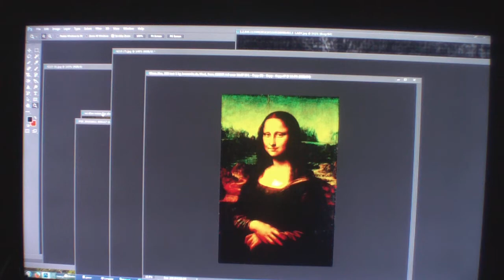#229 , HORSE AND SKULL , LEONARDO DA VINCI , MONA LISA , GOD BLESS.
MONALISA LEONARDODAVINCILOSTPAINTING MIDIONPASSION ALANCOOK ALC # # MONA LISA CAMAROLANDMAN MI DIONPASSION ALAN COOK AL C LEONARDO DA VINCI LOST PAINTING NEW PAINTING FOUND LEOS WORKS 600 PLUS OF YOUTUBES 2700 PLUS EXACT IMAGES OF PROOF IT'S THE OLDER MONA LISA 565 YEARS OLD NEW PAINTING FOUND PLEASE SUBSCRIBE GOD BLESS RENAISSANCE MAN, SCIENTIST, ARTIST, GREATEST FRIEND, ASTRONOMY, GEOLOGY, ARCHITECTURE, SCULPTOR, INVENTOR, GENIUS, LAST SUPPER, PHILOSOPHY , PAINTER, TEACHER, INVENTIONS,LOVE TO FLY, CARTOONIST, BORN APRIL 15, 1452 TO PASSING 1519 MAY 2.. THE GREATEST SINGLE PORTRAIT OF THE YOUNG MONA LISA TO THE GREATEST DUET PAINTING OF THE MORE MATURE OLDER MONA LISA WITH ALL HIS HIDDEN CODES AND HIS DIARY IN HIS ARTWORK OF 55 SOLID YEARS OF HIS LIFE GREATEST WORKS SUCH AS KNITTING THE CANVAS BEFORE YOU PAINT , SEEING MICRO IMAGES THAT A SURGICAL MICROSCOPE CAN NOT SEE. BROKE SOME OF HIS CODES OF 123 AND ABC ETC...THIS PAINTING IS A NEW PAINTING THAT HAS BEEN LOST FOR 565 YEARS I FOUND IT THRU THE GRACE OF GOD WAYS I HAVE OVER 600 YOU TUBES AND OVER 2700 MICRO IMAGES THAT MATCH 100% IN HIS PAINTINGS HE DONE AND HIS CORTEX DIARY THE THINGS THAT I HAVE FOUND ARE SO HARD TO SHOW ON FILM SO IT IS REALLY NOT MY FAULT AND TRYING TO EXPLAIN HIS WORKS ARE VERY HARD TOO,, IVE SEEN IMAGES OR THING OR READ ETC.. THAT IVE WALKED AWAY FROM THE COMPUTER FOR A 15 MINUTE BRAKE AND SAID TO MY GOD HOW AND WHO CAN BELIEVE THIS I JUST SAW? WHEN I FIRST STARTED STUDYING LEO PAINTING 10 HOUR A DAY ON A PROJECTOR SCREEN 104 INCHES LONG FOR 10 WEEK I GOT NOTHING IN REAL ANSWERS ,THEN I PAUSED A JUST STARED AND ALMOST GAVE UP THE APPROX 15 TO 20 MINUTES LATER ,BANG THAT SWIRLY ART WORK WAS A CODE OF HIS HIDDEN WRITING ,VERY HARD TO READ... THEN I NEW I HAD TO START BACK NEARLY FROM THE BEGINNING TO READ HIS WORKS NOW I HAVE APPROX , A HALF A MILLION IN THIS PAINTING IN LABOR AND IN CASH I COULD USE A GO FUND ME PAGE ? BUT ALL I KNOW IS TO SHOW WHAT I SEE ,SO DO NOT SHOOT THE MESSENGER PLEASE ANY HELP IS A BLESSING IN FUNDS OR KNOWLEDGE TO HELP SPREAD THE WORD BETWEEN GOD AND THIS PAINTING , MY FATHER DONALD R COOK USED TO DOODLED ART ONCE IN AWHILE AND I THOUGHT IT WAS SO COOL. I BELIEVED HE COULD OF BEEN A CARTOON ARTIST , HE BECAME A TELEVISION REPAIRMAN AND A AIR FORCE SERGEANT AND NOT SAYING I BECAME A TELEVISION REPAIRMAN BUT I LEARNED A LOT TO GET BY ,SO , I USED TO DO MASSIVE BUYOUTS OF MERCHANDISE FOR APPROX, 35 YEARS IT WAS FUN AND BECAUSE I PURCHASED SO MUCH I NEVER HAD TIME TO EXAMINE SOME OF THE MERCHANDISE IF I THOUGHT IT MIGHT BE ? SOMETHING ILL PUT IT TO ASIDE IN A DIFFERENT AREA SO SOMEDAY I MIGHT HAVE TIME TO INSPECT IT ,SO AGAIN ONE DAY I WAS LOOKING AT THE CLOUDS AND SAID TO GOD BECAUSE MY FATHER PASSED AWAY HEY DAD AND (GOD) MAKE ME
AND THE SIGNS I BEEN RECEIVING OFA TELEVISION ANTENNA ,AND MY DADS PHOTOS OF ODD ART OF DOODLE CARTOONIST LOOKS I'VE BEEN SHOOTING NOT 40 PICTURES ANYMORE NOW I AM WELL OVER 15,000 ,. I HAD IT SHOT BY A PHOTOGRAPHER WHO HAD A PHASE ONE 100 MP CAMERA 719 PHOTO SHOT AND HAD IT XRAYED A NOW 600 YOU TUBES 2700 EXACT MICRO IMAGES TO TELL THE WORLD OF APPROX MY 7 YEAR STUDY ,.WORK 8 TO 10 TO 12 HOURS A DAY A NOW IAM NEEDING TO MAKE SOME FINANCIAL MOVES SO ,I HOPE YOU IN JOYED MY STORY O P.S. THE SIGNS IVE HAD FROM GOD ARE NOT JUST THE TWO IVE HAVE TOLD I HAVE HAD EVERY DAY A SIGN BUT IAM NEAR COMPLETION , I NEED HELP CAN ANYONE PASS THE WORD , GOD BLESS MONALISA LEONARDODAVINCILOSTPAINTING MIDIONPASSION ALANCOOK ALC # # MONA LISA CAMAROLANDMAN MI DIONPASSION ALAN COOK AL C LEONARDO DA VINCI LOST PAINTING